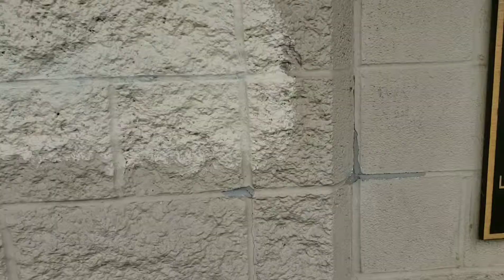Family Bakers Fun World: Stop The Violence Outreach Event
Just A Great Day for SOHW